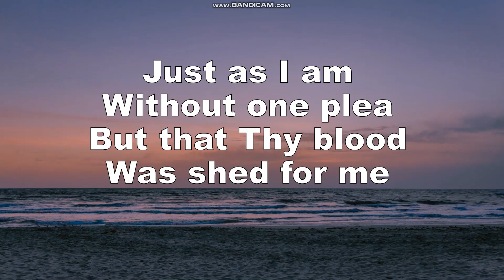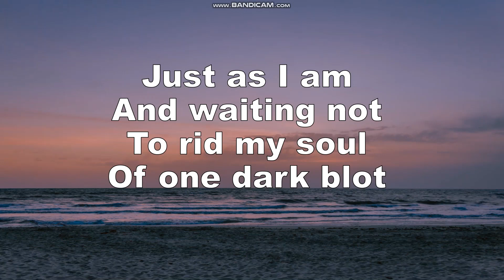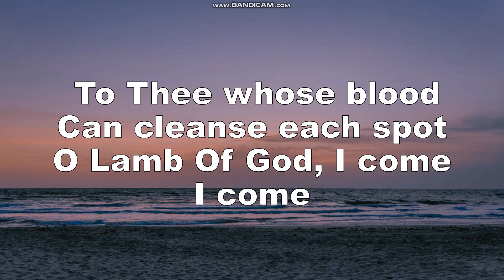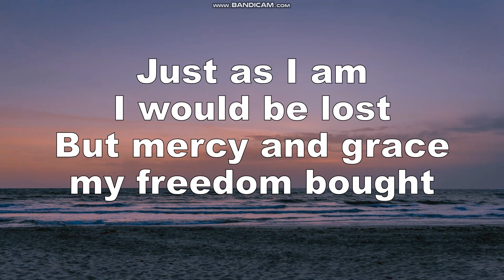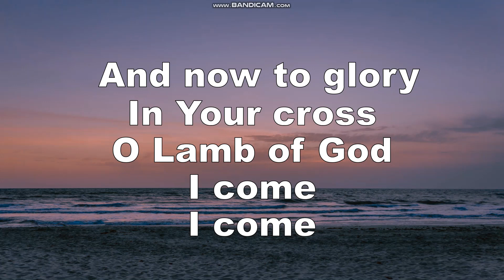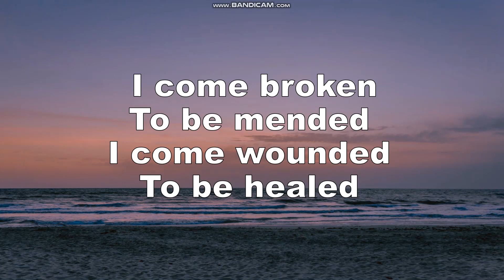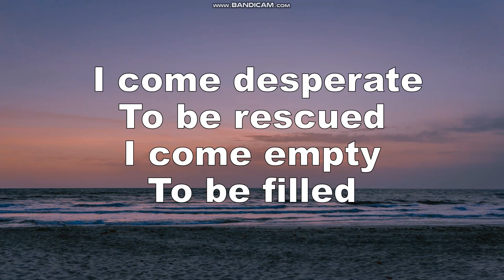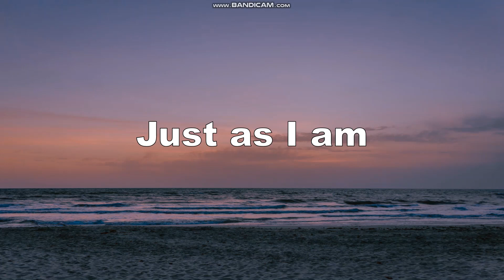Just As I Am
This channel is created to share, learn and encourage each other in our personal walk with God and in life. Do not hold the rights to the songs.

Lyrics:
and that Thou bidst me come to thee,

I come broken to be mended
I come wounded to be healed
I come desperate to be rescued
I come empty to be filled
I come guilty to be pardoned
By the blood of Christ the Lamb
And I'm welcomed with open arms
Praise God, just as I am